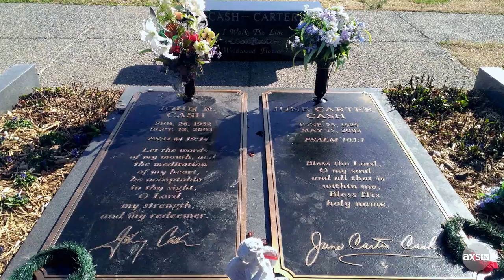Remembering the Legendary Johnny Cash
An outsider but a storyteller - Johnny Cash was a legend. On September 12, 2003, Johnny Cash died of complications from diabetes. He was 71 years old. Nearly twenty years later, we remember his legacy on music and our hearts.